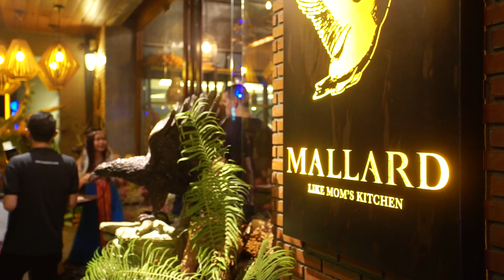MALLARD - Grand Opening